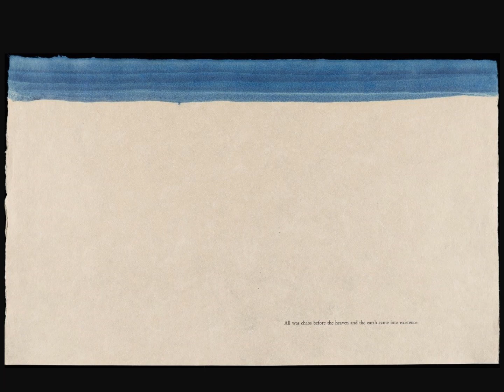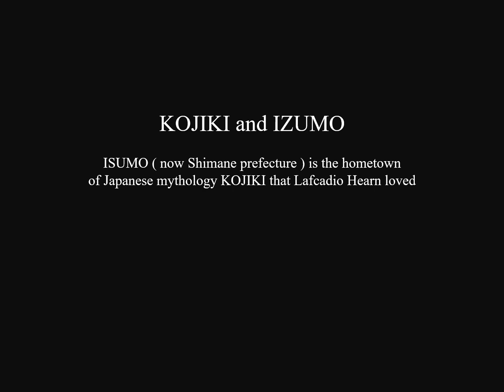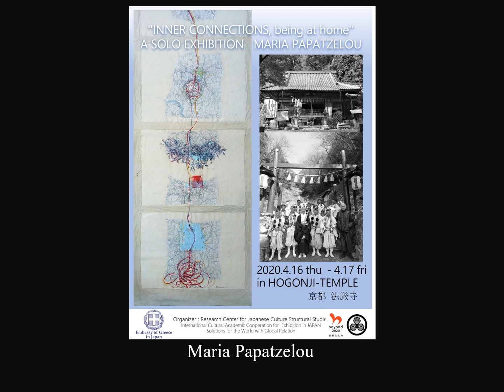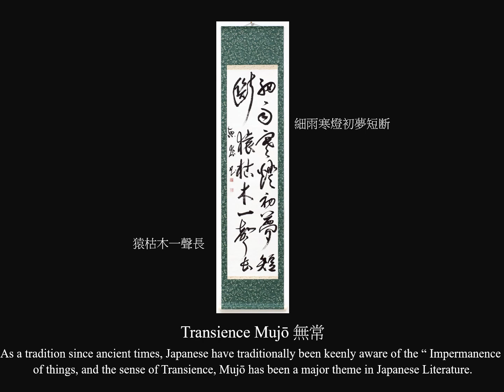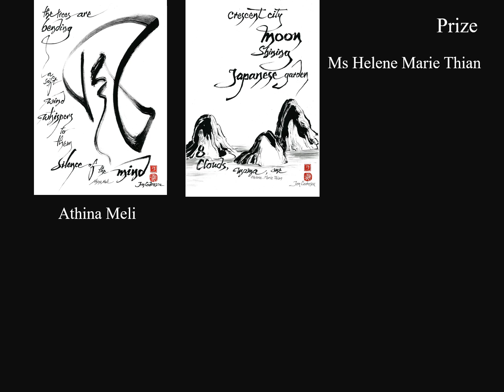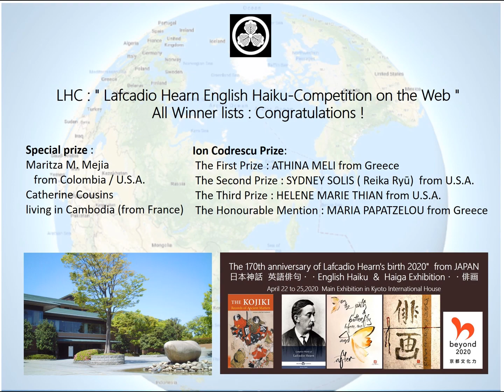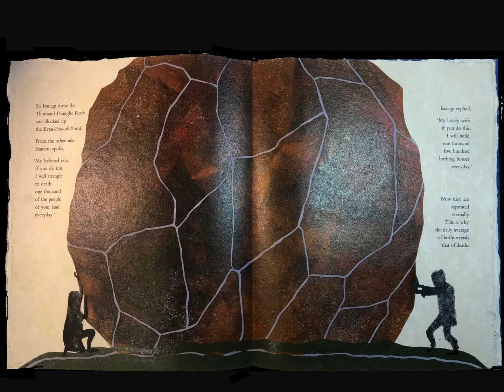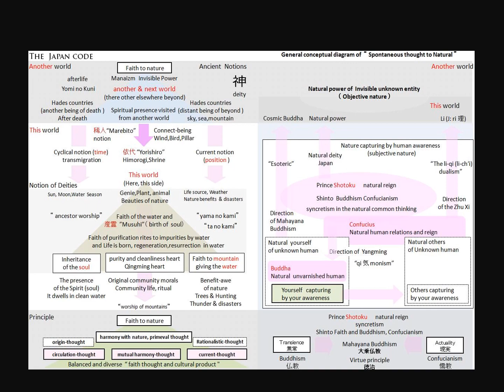The Finale movie of The 170th anniversary of Lafcadio Hearn's birth 2020 from JAPAN